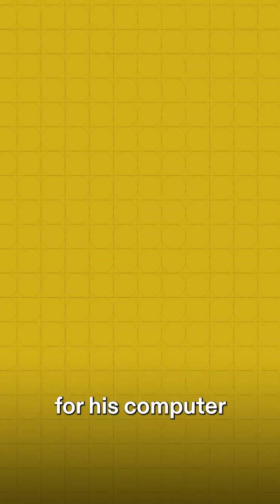The history of Galaksija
How did a science magazine kick off a small computer revolution in Yugoslavia?